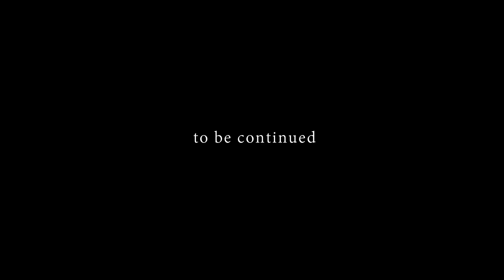IKE - Mad Man feat. SHABACO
時は2XXX年。新型ウイルスが世界的に猛威を奮い、感染の速度と類を見ない凶暴性により人々は何も抗えないまま都市は壊滅。群れで行動する感染者達は他人の弱みを嗅ぎつけ炎上させ、次の獲物を捕食する。

人類が息を潜める崩壊したこの世界で一部、感染者を"Mad Man”と呼び、駆除を続ける生き残りが存在する。今回は、その中から特に狂った2名の作業員の1日を覗いてみよう。

 -Director-
Ryoji Yamaguchi & IKE

-Camera assistant
Qjuroc

prod by IKE
lyrics IKE,SHABACO
Rec,Mix, by Doggy G Central Records
Mastered by Underowls Lab.

ーーーーー

◾︎verse IKE
時は2XX 町は壊滅 諂らってたまるかって俺ら一致団結 to the Left Left マイクのテスト始めっか菌殺す俺のブレス Check it

増えるバクテリア見えない目には目に余る
程の罪マスメディアでは取り上げない
漬け込んだ生のチキンの油跳ねをビビりできないリリース(ピンピン)して人また襲う今日もそう
足元に刃物投げる投猟法
「もうよそう」は奴らの餌 これ食って倍増する大量生産

◾︎verse SHABACO
バックれた避難訓練
オリャいっつもぶっつけ本番
押せば大人は 駆け足 よく喋る も戻りな
集団より1人で肉体大改造
最強 例えるなら裏日体大体操
絶対服従に対する不服
「ふふふ」と笑う圧倒的烏合の衆 殺す
の君に送るポケットからキュン

◾︎HOOK

Made in ナチュラル
俺らOMW
自由に歌う inna mad man head

i'm live ruined town
俺は俺で居る程にある実感

mi seh call my name
自由に奪う inna mad man head

◾︎BREAK
ライムはブローバック パララ マスプロ化制圧

でっかくなり増え続ける脅威の生命体

最大のマザー本体を解体

地球に居る害虫合わせる視準リッスンディス

◾︎verse SHABACO
親の代から洗脳
精巣から立体飼育
子宮産まれC級育ち
珍獣 珍獣 珍獣×1000の猿団子
寒い国家ブランドにかけるサウンドはバルカン砲
思考停止し意識ねぇ
君の善意にワタクスはテンパって買い言葉+税金
全員 送付 詞は納付書
まさに思う壺ってかこりゃ好都合

◾︎verse IKE
いちいちうるせぇんだよほら毎日また着火着火熱心にお疲れさんご苦労だ なぁなぁにしたアンサーに唾を吐いて苦しめたら「やられて当然」って(damm)コックローチ共が今後反省をするかどうか答えはリリックの中
受けた傷は癒えど消えぬ真っ黒いアザ
MAD MANと掛けてサボっている発明家と解く
その心は空想ばっかlet's continues the saga

ーーーーー

IKE 1st Album「FLIP」
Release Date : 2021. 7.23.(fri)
LABEL : Doggy G Central Records

1. intro
2. Part of Reason
3. Self Ctrl feat. ONENESS
4. Mad Man feat. SHABACO
5. SYF
6. Aming Original
7. BARS feat. OSCA
8.Skit
9.in 'Between Dreams' feat. rice water Groove
10.Chance feat. MEEKAE

All produce by IKE
Scratch by S6, KENGOLD
Album Artwork by gong (Doggy G Central Records)
(S5,Rec Underowls Lab)
Mastering by Underowls Lab.

ーーーーー

SHABACO